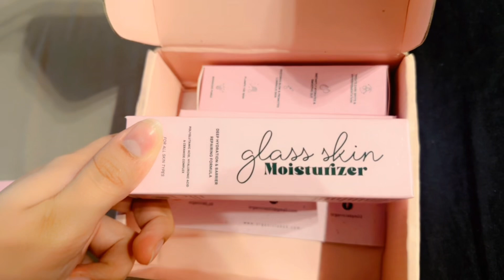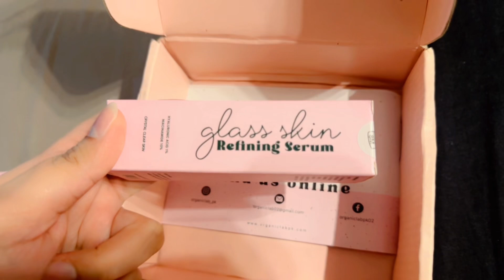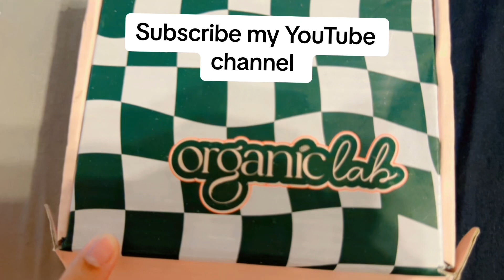Organic lab skin care products honest review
Night cream review